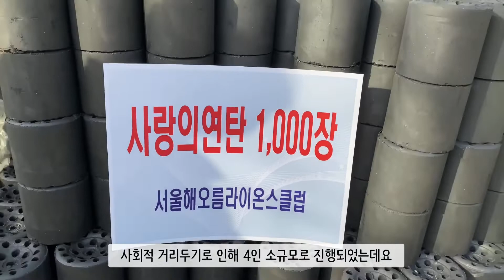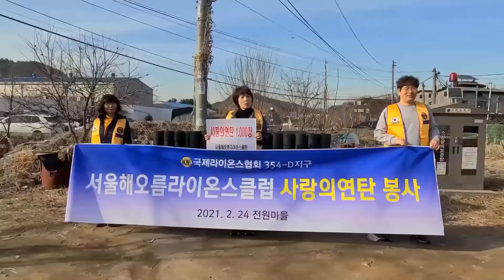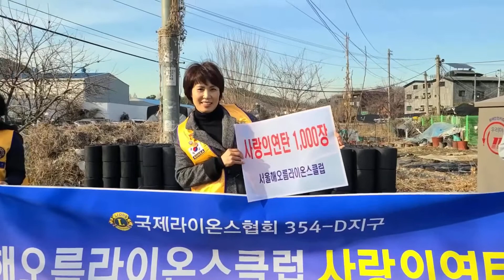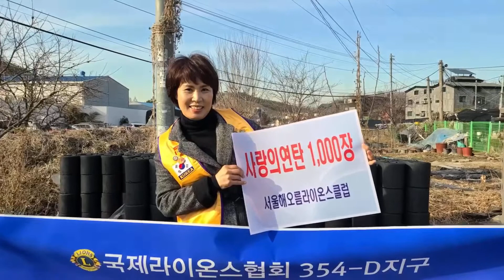[사랑의 연탄 봉사] 21년 2월 해오름 라이온스 클럽에서 연탄 봉사를 늦게나마 진행하였습니다. 고마운 마음 다시금 새겨봅니다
사랑의 연탄 봉사를 늦게나마 4인 소규모로 진행하였습니다.

코로나로 사회적 거리두기 준수사항을 지키며 더 늦기 전에 사랑의 연탄을 잘 전달하였습니다.

하얀 맘으로 모두 풍성해지는 시간들이었네요.

2021년 올 연말은 모든 회원들과 함께 할 수 있기를 간절히 기원해 봅니다.

해오름 라이온스에서 하는 연탄 배달 봉사는
비지트에겐  선물같은 시간이었습니다.
고맙습니다.